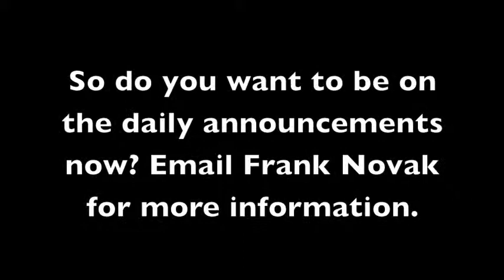Behind the scenes of the morning announcements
By Eva Schacht